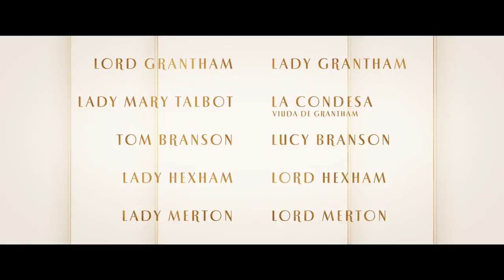Downton Abbey: Una Nueva Era - Trailer 1 Oficial - Próximamente solo en cines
En cines próximamente

Director: Simon Curtis
Escritor:   Julian Fellowes
Productores: Gareth Neame, Liz Trubridge, Julian Fellowes
Elenco:  Hugh Bonneville, Laura Carmichael, Jim Carter, Brendan Coyle, Michelle Dockery, Kevin Doyle,
Joanne Froggatt, Harry Hadden-Paton, Robert James-Collier, Allen Leech, Phyllis Logan, Elizabeth
McGovern, Sophie McShera, Tuppence Middleton, Lesley Nicol, Maggie Smith, Imelda Staunton,
Penelope Wilton, and new cast members Hugh Dancy, Laura Haddock, Nathalie Baye, Dominic West, Jonathan Zaccaï

El elenco principal original de Downton Abbey volverá una vez más para la segunda película. Además del elenco original, se unirán Hugh Dancy, Laura Haddock, Nathalie Baye, Dominic West y Jonathan Zaccaï.